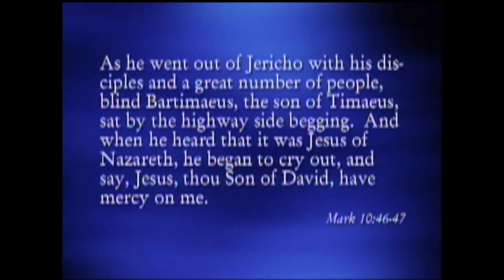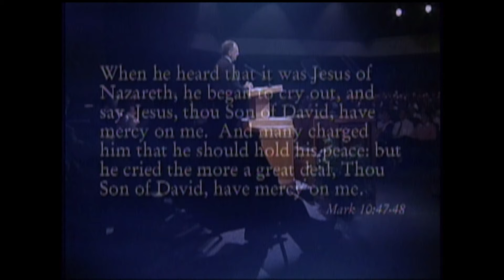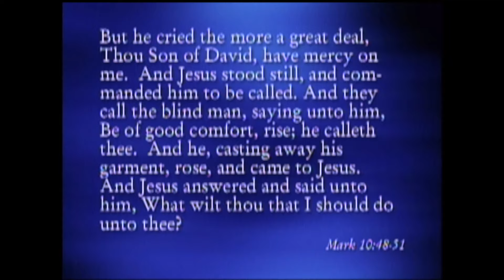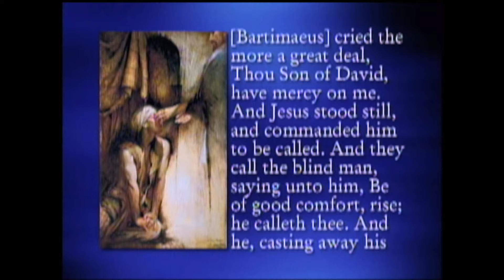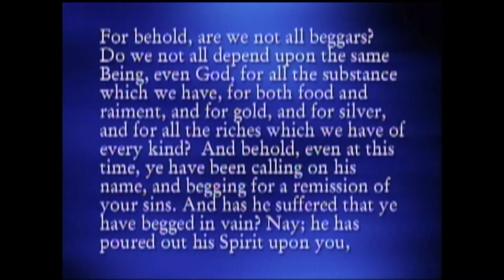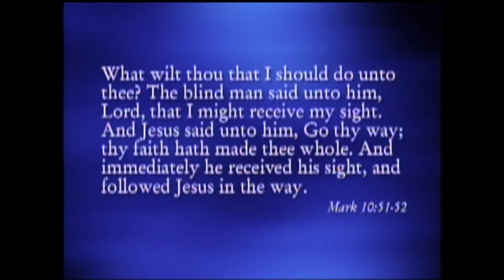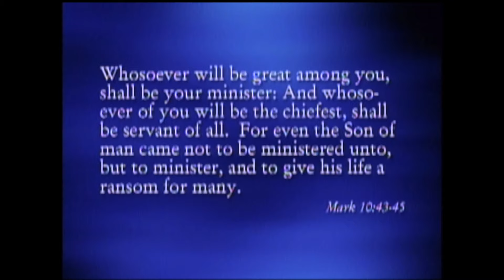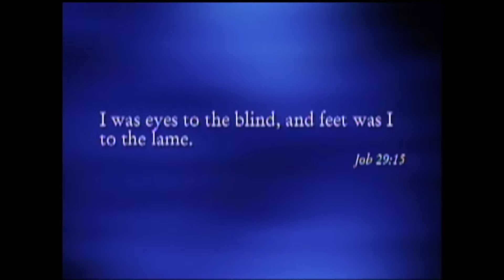Beggars | Dale E. Monson | 2004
We are all beggars. Because Christ has done so much for us, we must seek out those in need and help with compassion.